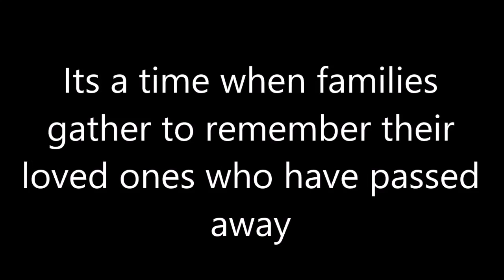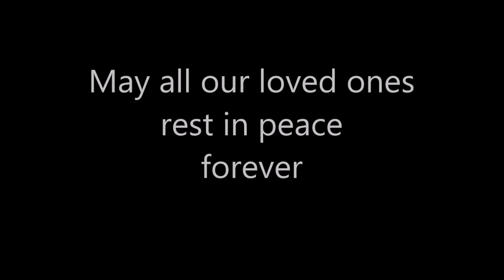i November 2018 All Souls Day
A special time for many people to remember those who have passed away